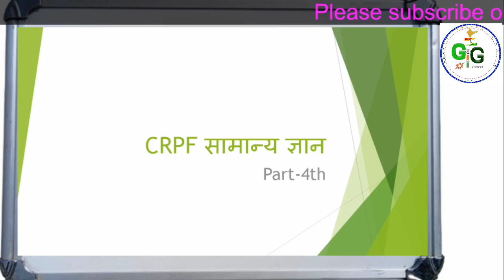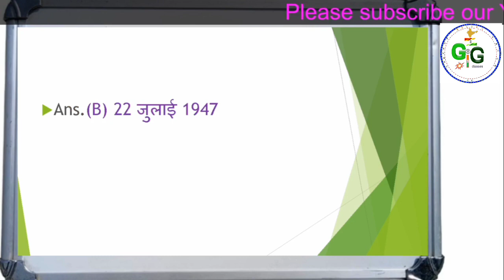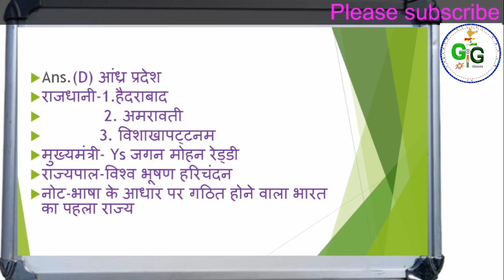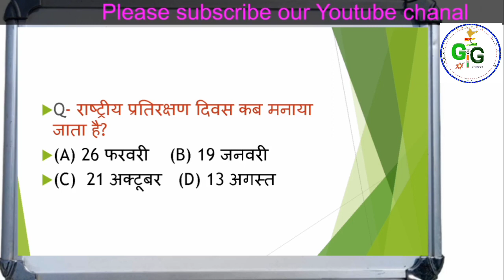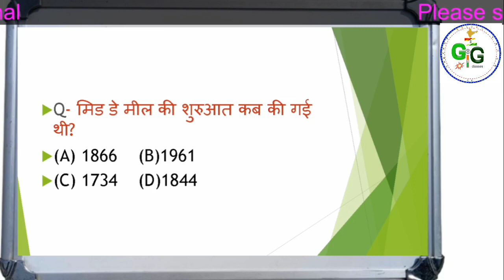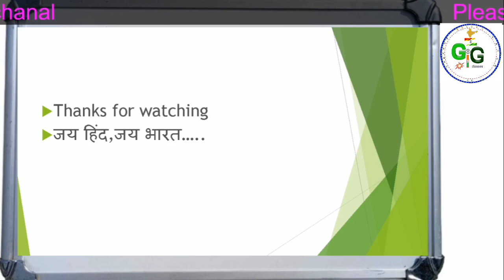crpf gk | crpf Paramedical gk Questions | crpf important questions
Important days celebration (health related)

NORCET IMPORTANT GK QUESTIONS PART_2nd

Aiims gk questions part 4th

CRPF Staff Nurse Gk Questions part 1st

Crpf staff nurse Gk questions part 2nd

Crpf staff nurse Gk questions part 3rd